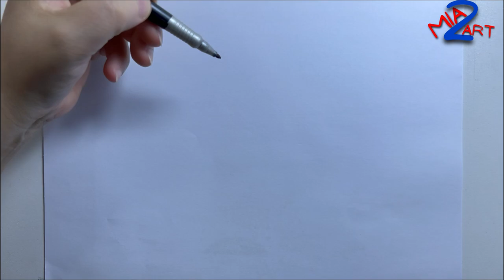How to Draw a Mouse LIKE A PRO in 5 Minutes for Beginners! 🐭✏️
Easy Step-by-Step drawing Mouse for Beginners! 🐭✏️
How to Draw Jerry Mouse | Tom and Jerry Sketch Tutorial
How to Draw a Cute Mouse Step by Step for Kids and Beginners
How to Draw a Mouse Out of Black Paper
How to Draw a Mouse from If You Give...
How to Draw Mouse Whiskers on a Face
How to Draw a Pokemon Mouse
How to Draw a Mouse and the Motorcycle